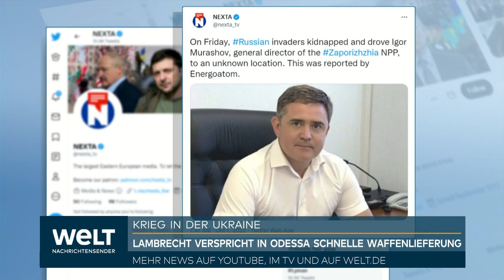PUTINS PLEITE - Russen fliehen aus Donezk - Lambrecht verspricht schnelle Waffenlieferung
Auf den Rausch der Annexion folgt die Ernüchterung in Russland. Nur einen Tag nach der Annexion von vier ukrainischen Gebieten muss sich das russische Militär in Donezk zurückziehen. Unterdessen verspricht Verteidigungsministerin Christine Lambrecht bei ihrem Spontanbesuch in Odessa die schnelle Lieferung des bodengestützten Luftabwehrsystems IRIS-T. Heute ist der 221. Tag des Krieges in der Ukraine.
Aus der Ukraine berichtet WELT-Reporter Max Hermes.